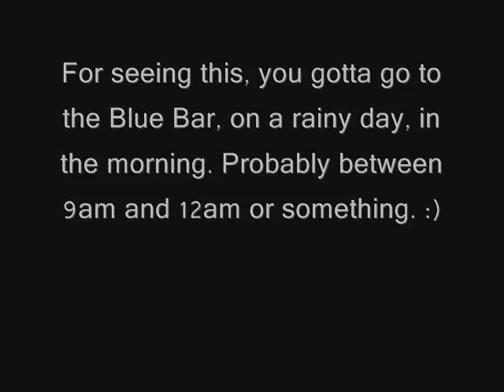Harvest Moon DS Cute - Griffin&Muffy 1st Rival Event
...or cutscene. But 'event' sounds much better.

Ugh, what can I say? It's so BORING. How can someone call this a 'rival' event? This is a talk I can have with my classmates. And believe me, I really DO NOT like my classmates.